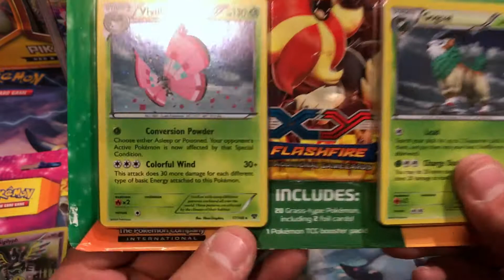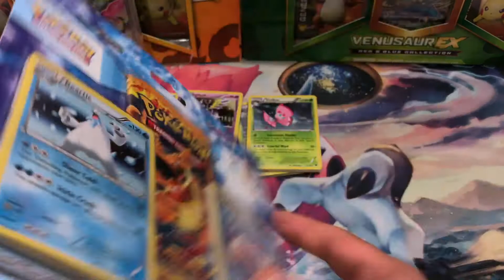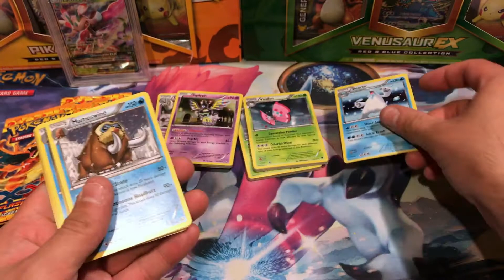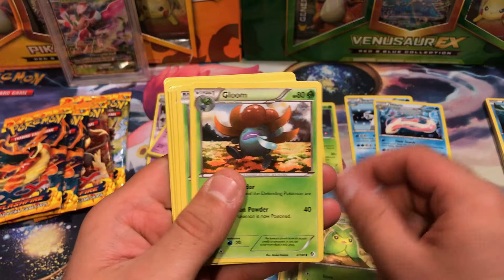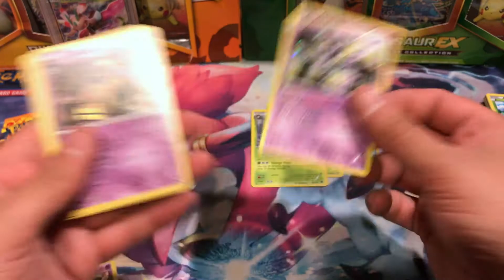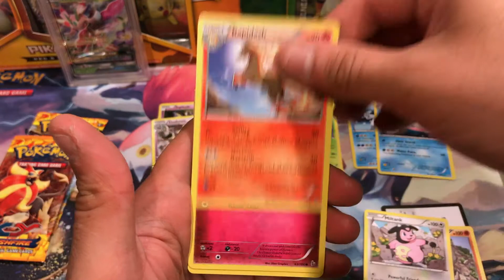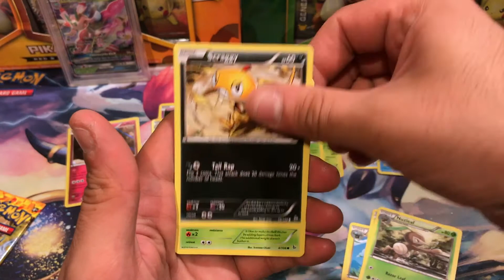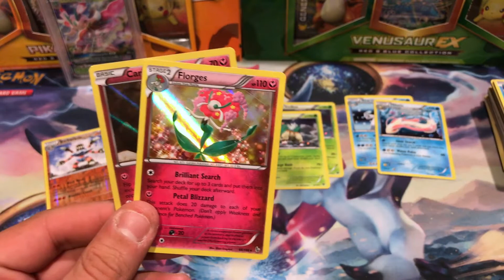Flashfire 1 Pack Blister Things - Pokemon Cards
Welcome back! I have no clue what they are called. But they have Flashfire packs so let us do some Lysandre hunting. Also this is my last video from my batch of recordings with the dead microphone.

Want to win 36 XY Base Set Codes for the Pokemon TCG Online? Starting June 10, 2017 until June 16, 2017 comment XYBASE to be entered to win. Winner will be chosen and random and will have these codes delivered to their inbox on June 17, 2017

 - 36 XY Base Set TCGO Codes
  - 2. Comment XY BASE on any video between 6/10/17 and 6/16/17
  - 3. Winner will be chosen at random on 6/17/17. Good Luck.